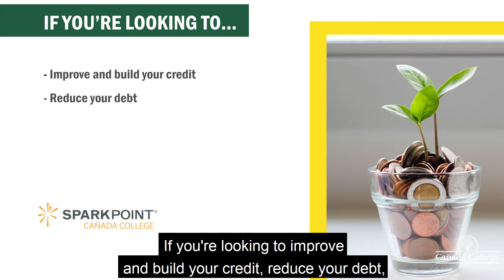SparkPoint at Cañada College